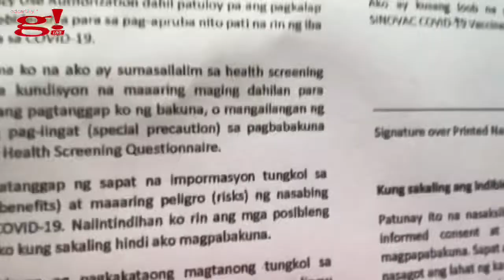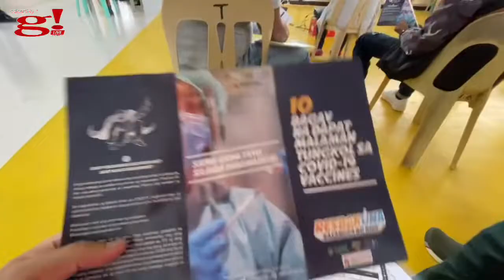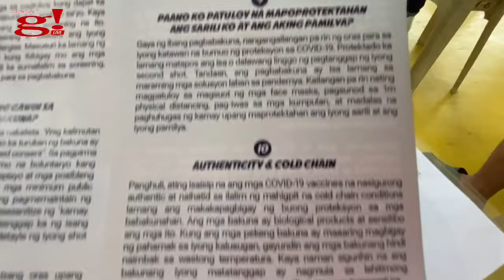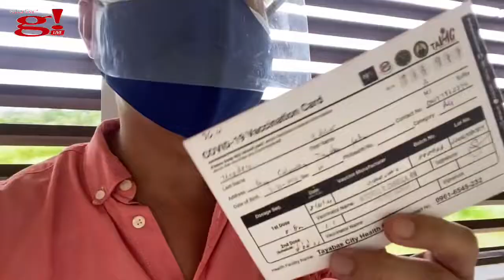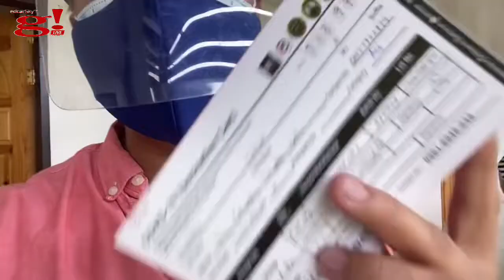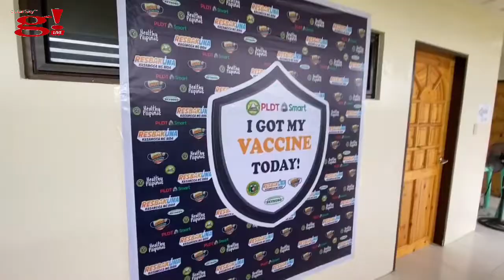Got my 1st doze Covid19 Resbakuna vaccine